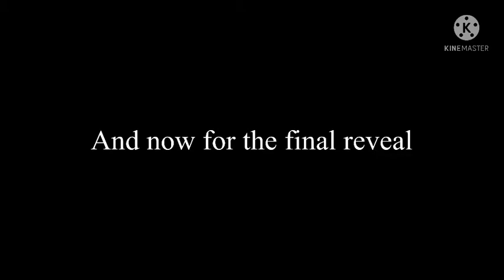Quarantine art /Time-lapse/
Black and red drawing done in 10 mins.
✌️ out.